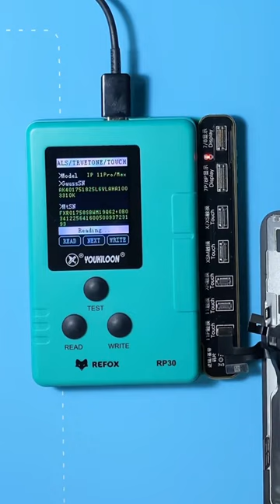How to install true tune old lcd to new lcd ..